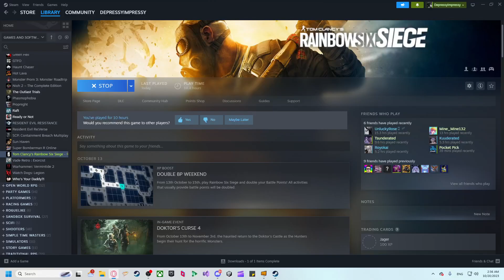HALLOWSTREAM 2023 // RAINBOW SIX SIEGE // Doktor's Curse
The horror event has returned. Grass roots for the bois.